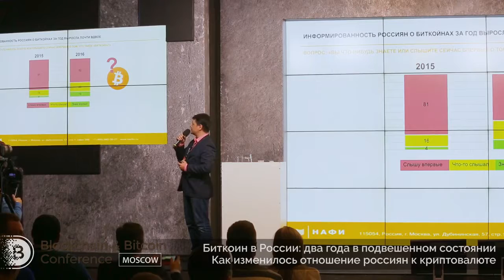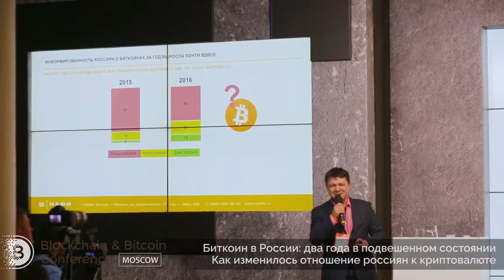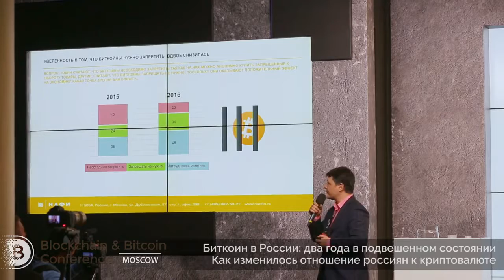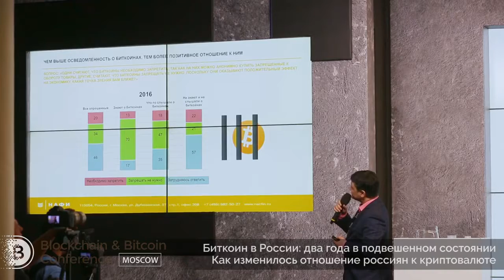Биткоин в России два года в подвешенном состоянии Сергей Антонян, НАФИ